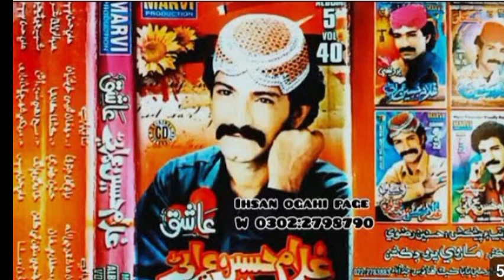Somar De Sham G Hussain Umrani 2023 New Sariki Song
Ghulam Hussain Umrani New 2023 Eid Song
Somar de sham sariki New Song 2023

Mumtaz Molia VS Shaman Ali Merali World Fight